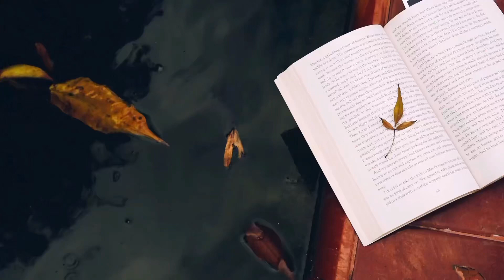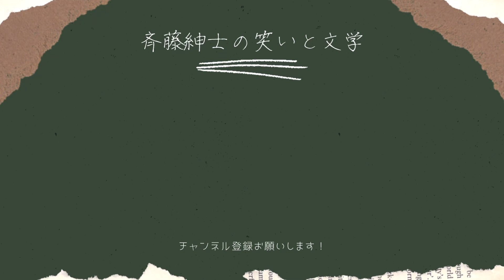【読んでほしい戦争小説ベスト5】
戦争はダメです。
本当に。
というメッセージが込められている小説を選びました。
戦争は文化的生活をぶち壊します。